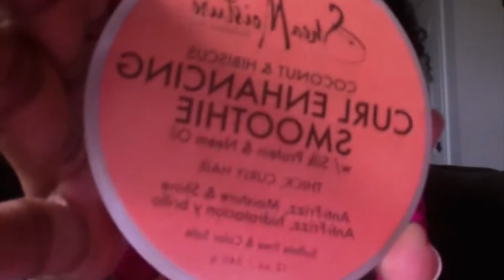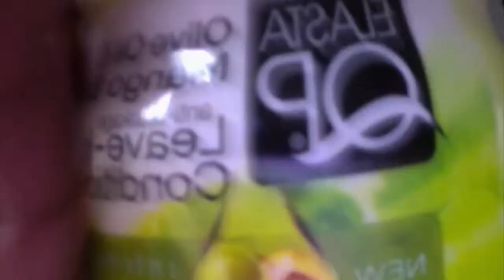Hair update HSN supplements....current products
PS: I will not be putting up the previous video because I basically say the same thing!